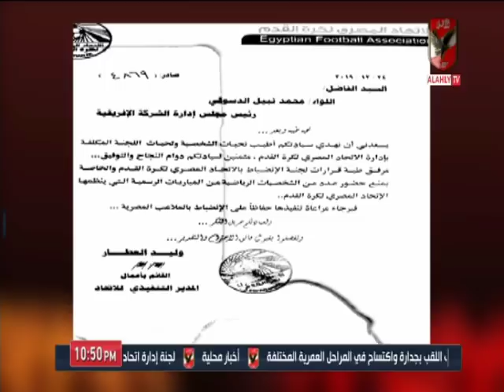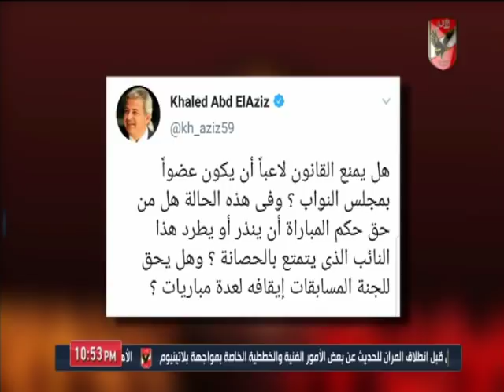القيعي: مش ذنب الناس أنها انتخبت شخص ليمثلها.. فيقوم هو بالظلم وعدم الاحترام.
التردد: 12341 أفقي.
القمر: نايل سات.
معامل الخطأ: 5/6.
معدل الترميز: 27500